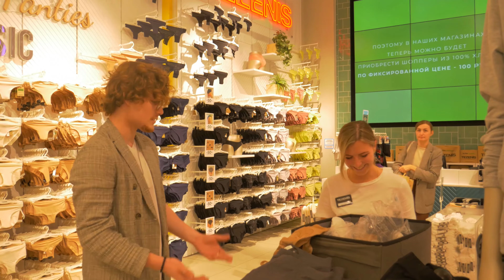Почему я девственник в 23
Мне 24 года, я вроде не урод и не интроверт, но при этом девственник. В этом ролике я на практике покажу свои проблемные моменты и расставлю все книги по полкам.

p.s.
скоро выйдет большой документальный фильм про меня, снятый студентами Московской школы кино.